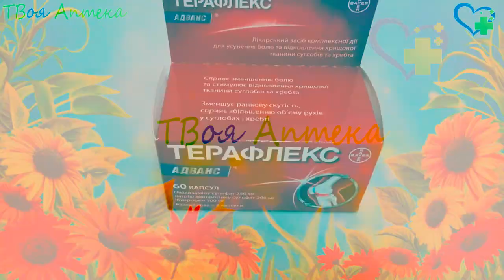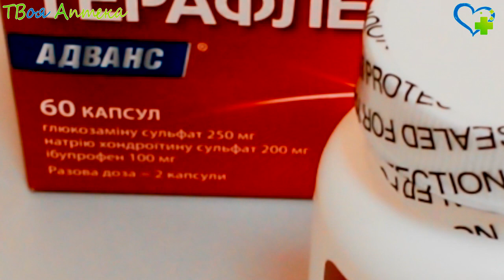Терафлекс капсулы - показания (видео инструкция) описание, отзывы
Терафлекс используется в составе комплексной терапии болезней опорно-двигательного аппарата, характеризующихся дегенеративно-дистрофическими изменениями суставной ткани, что позволяет его применять для лечения
первичных и вторичных остеоартрозов;

остеохондрозов позвоночника;

дегенеративно-дистрофических изменений в суставaх и позвоночнике;

травматического поражения костей (препарат стимулирует регенеративные процeссы и ускоряет формирование костного мозоля).

Противопоказания
Терафлекс не назначается, если у пациента имеется

тяжелая форма почечной недостаточности;

гиперчувствительность к глюкозамину гидрохлориду или натрия хондроитин сульфату;

беременность или период лактации;

возраст младше 15 лет.